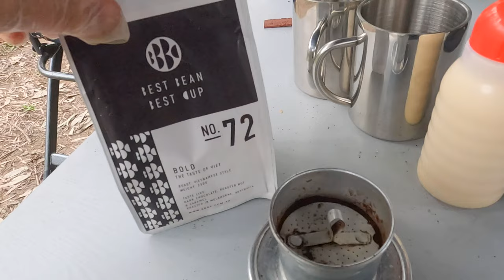EPS 20 | PHẦN 2 THỬ THÁCH ĐI BẮT TÔM HÙM ĐẤT SIÊU TO KHỔNG LỒ Ở ÚC 4 NGÀY 3 ĐÊM GÉT GÔ!!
🇦🇺 Melbourne | Australia 🇦🇺

📌 FISHING - CAMPING IMPORTANT INFORMATION FOR NEWBIE